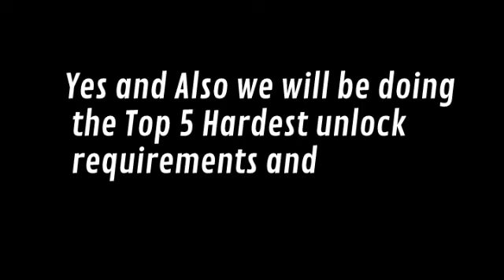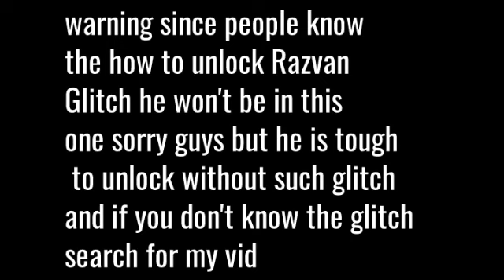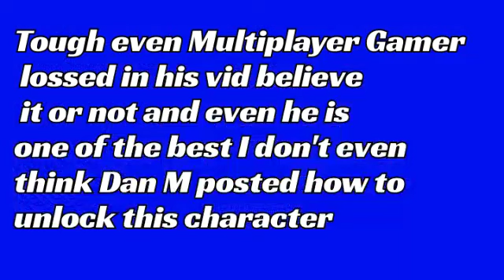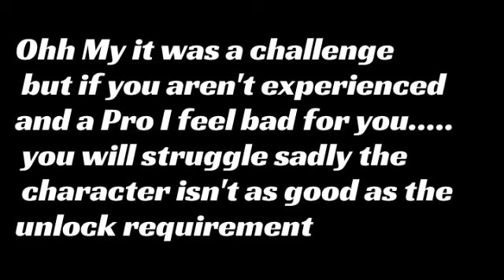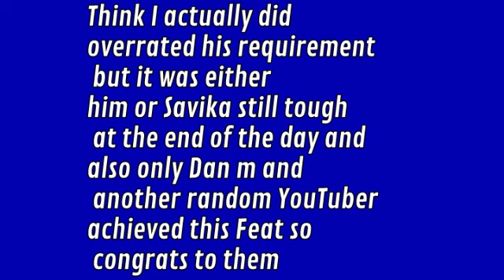Head Basketball How to Unlock Jalo and Samir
New Episode of  Who Would You Rather Have in Head Basketball Episode 2